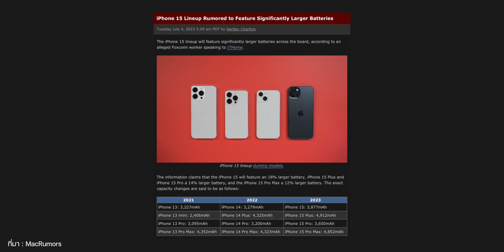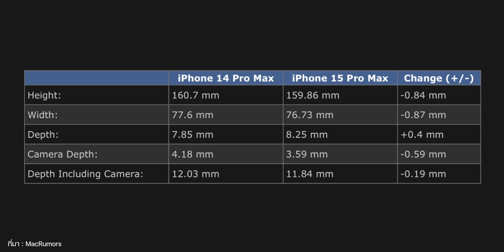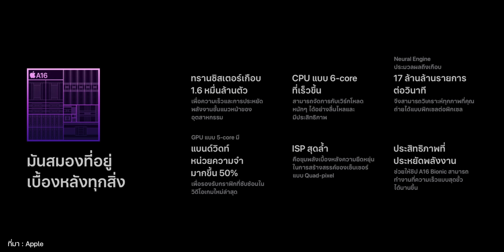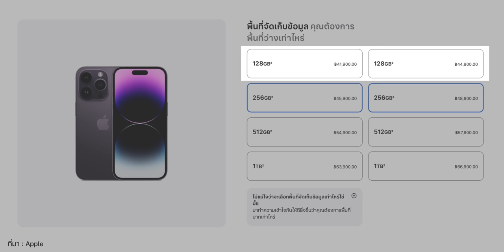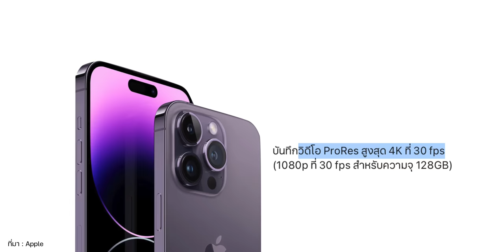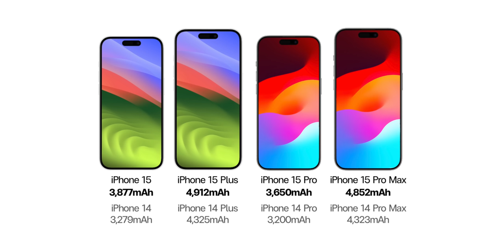ลือ! iPhone 15 ทุกรุ่นแบตใหญ่ขึ้น, iPhone 15 Pro ความจุเริ่ม 256GB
ข่าวลือเพิ่มเติมเผยว่า iPhone 15 ทั้ง 4 รุ่นความจุแบตเพิ่มขึ้น 15% จาก iPhone 14 และ iPhone 15 Pro ส่อแววราคาสูงขึ้นเพราะความจุเริ่มต้นจะอยู่ที่ 256GB

📌 อ่านข่าวเพิ่ม